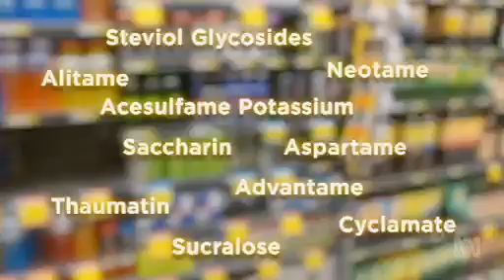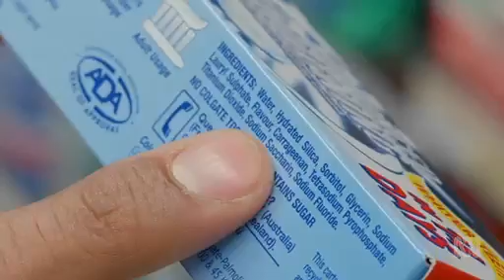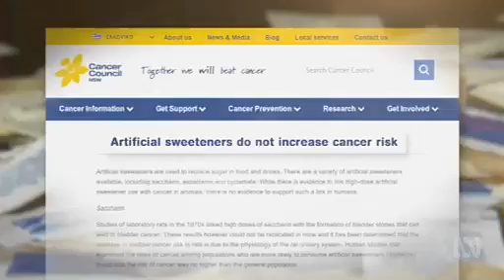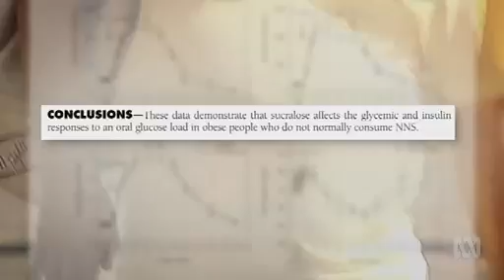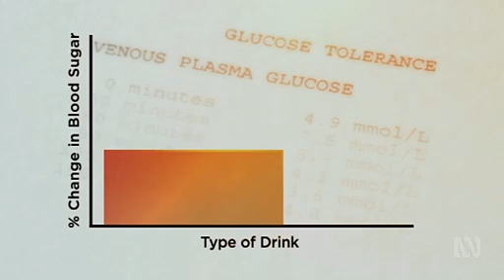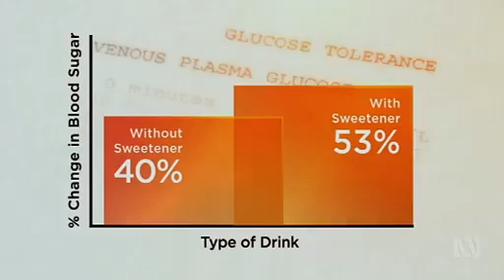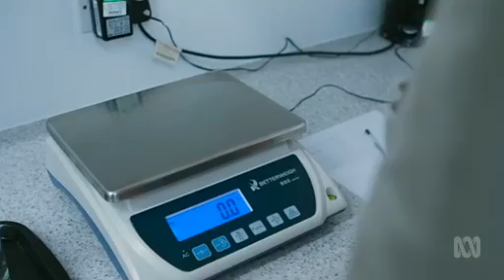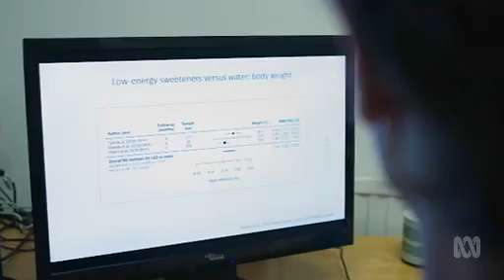ABC Catalyst: Season 17, Episode 26 - Artifical Sweeteners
Aired: Tuesday, 9 August 2016
Artificial Sweeteners
About: Proponents say they are safe and prevent diseases like diabetes, while critics say they may cause a variety of health problems. With so much conflicting information online, GP and guest reporter, Dr Zeeshan Arain unpacks the science on artificial sweeteners and how they impact or benefit our health.